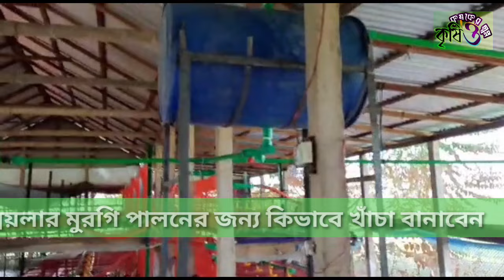কিভাবে ব্রয়লার মুরগি পালনের জন্য খাঁচা তৈরি করব ।। খাঁচা বানানোর খরচের হিসাব। kivabe khacha banabo.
কিভাবে ব্রয়লার মুরগি পালনের জন্য খাঁচা তৈরি করব ।। খাঁচা বানানোর খরচের হিসাব। kivabe khacha banabo.কিভাবে ব্রয়লার মুরগির খাঁচা বানাবো।খাঁচায় ব্রয়লার মুরগি পালনের জন্য পারফেক্ট খাঁচা নির্মাণ পদ্ধতি।কৃষি ও কৃষকের স্বপ্ন।দেলোয়ার হোসেন। kivabe broilar murgi palaner jonno khacha banabo.

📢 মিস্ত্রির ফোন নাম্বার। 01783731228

🍀 খরচ কমান টাকা বাঁচান লিটার ছাড়াই মুরগি পালন করুন। যেভাবে লিটার ছাড়া মুরগি পালন করতে হয়।

খাঁচা নির্মাণ পদ্ধতি।
কিভাবে খাঁচা বানাতে হয়।
how to make cage on poultry.